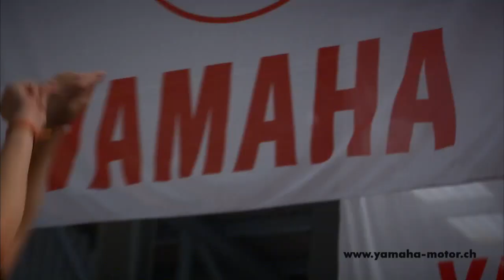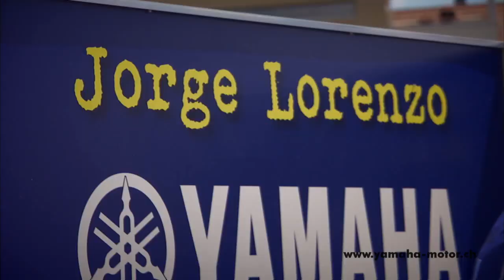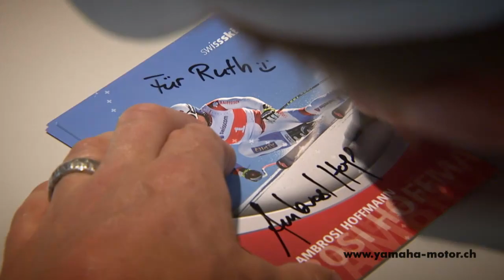Yamaha Day 2011 - Sursee/Schweiz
Yamaha-Day bei Generalimporteur Hostettler AG in Sursee/LU: Die grosse Töff-Party mit viel Action, Spass und Sport-Prominenz. Tausende von Besuchern sowie den Special-Guests Jorge Lorenzo (MotoGP), Tom Lüthi, Randy Krummenacher (Moto2), die Schweizer Skinationalmannschaft und den Schwingerkönigen Kilian Wenger, Jörg Abderhalden und Nöldi Forrer.